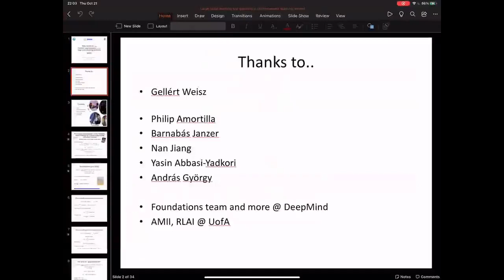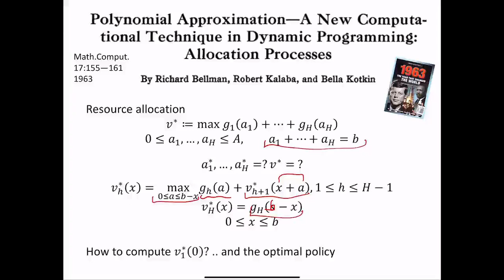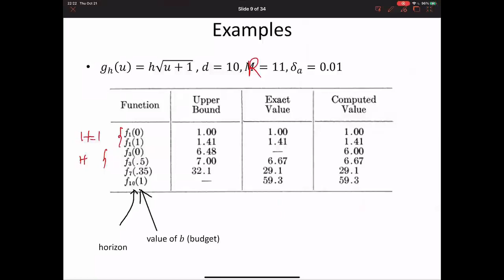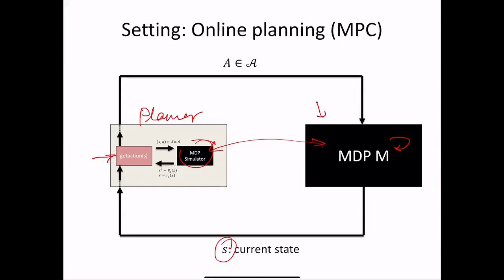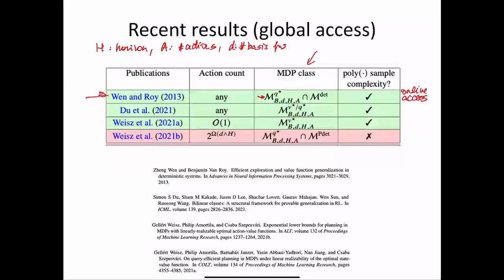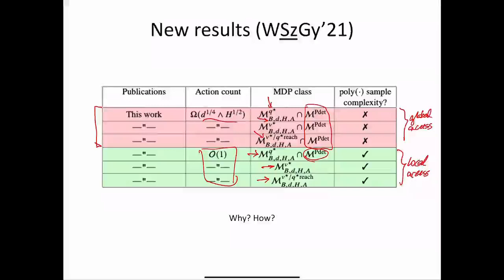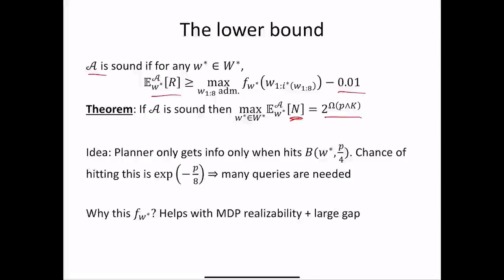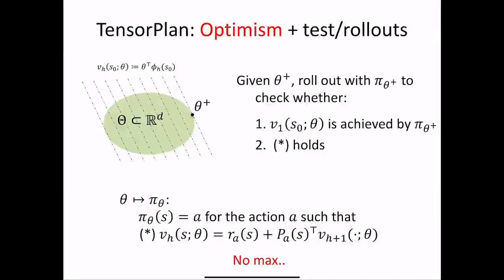Some New Results on using FA to Solve Large Scale Planning Problems, by Csaba Szepesvari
In this talk I will describe some new results for planning in Markovian Decision Processes where the planner can use a simulator of the process. The question is under what conditions can we guarantee the existence of efficient and effective planning algorithms. To deal with large state spaces, the common approach is to assume that the planner is given access to the components of some basis functions, which map either states, or state-action pairs to reals, such that the linear combination of these basis functions can be used to approximate well some value functions. Depending on what is exactly assumed about the power of the basis functions and the way the basis functions can be accessed, efficient and effective planning may or may not be possible. In the talk I will give a high- level overview of this and discuss the state of the art. Intriguingly, tractability can depend on the number of actions, whether the process is fully deterministic and a number of other factors that I will discuss.